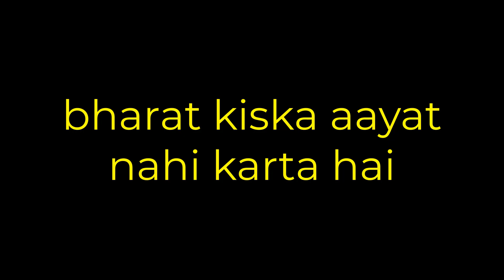bharat kiska aayat nahi karta hai